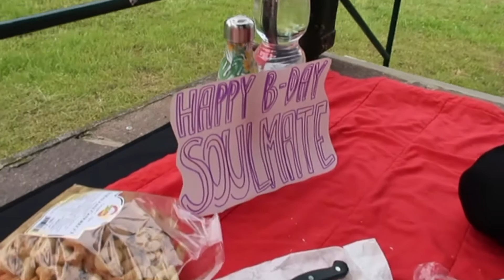My 29th Bday in Italy - Castello Tesino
This year I have decided to come back home to celebrate my birthday in a super chill way. A day at the mountains with a close friend.